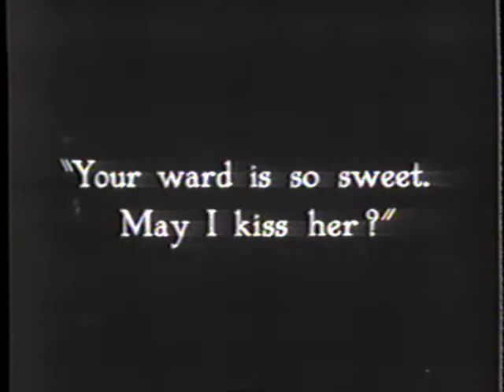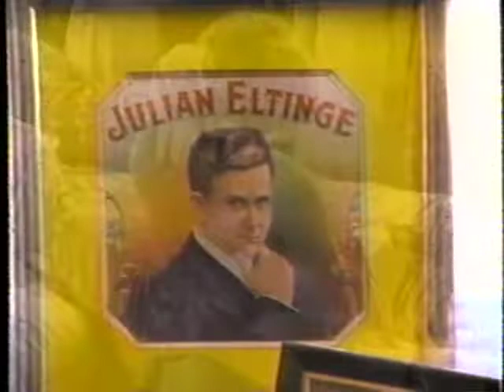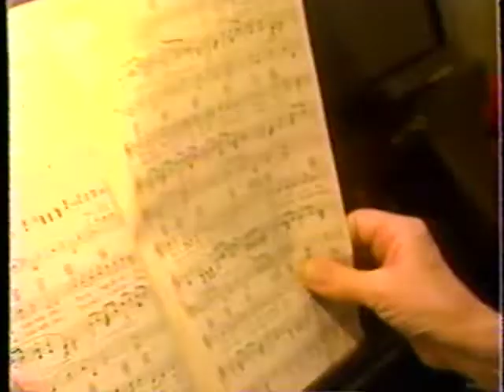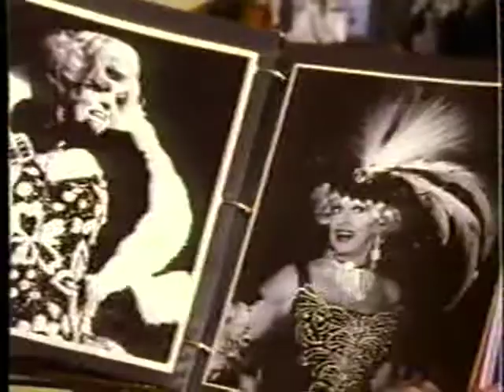Charles Pierce segment on Dragtime Documentary - 1999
Drag Legend Charles Pierce gets a full segment on HBO's "Dragtime" documentary back in 1999.  With accolades by fellow legend Charles Busch, we see some footage from the BRILLIANT special "Legends of the Silver Screen."

Know your history, children.